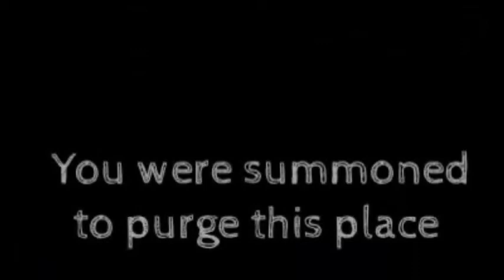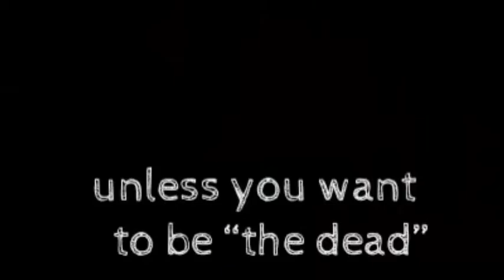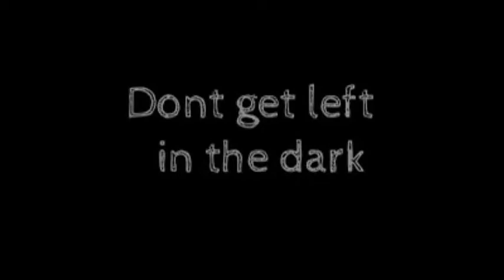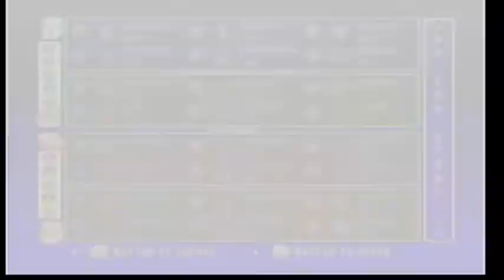Yeah, Teamwork! -Pokemon Stadium: Battle Mode- L+R+A+Start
The players of L+R+A+Start have decided to take their competition from the mini-games to the the battle stadium to prove who will be the very best that no one ever was.
                   (Caitlin/Davon) VS.(John/EPICxhero!)